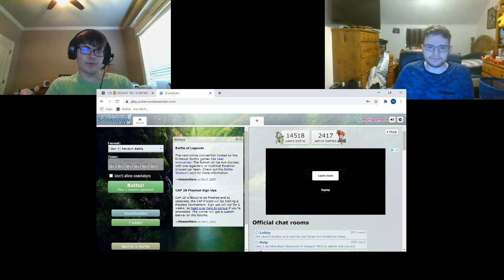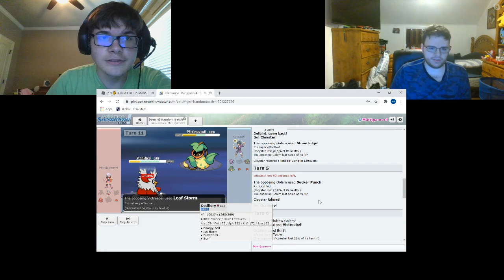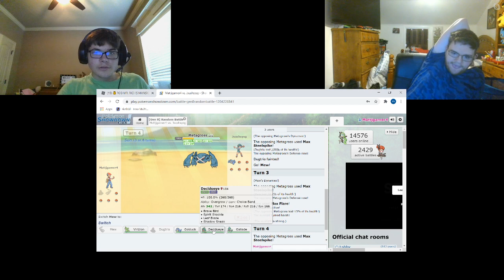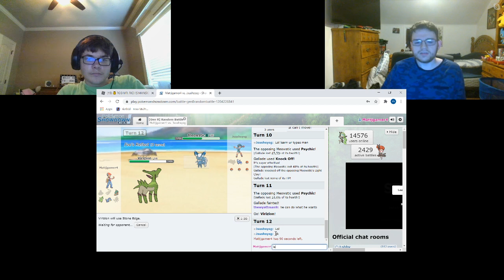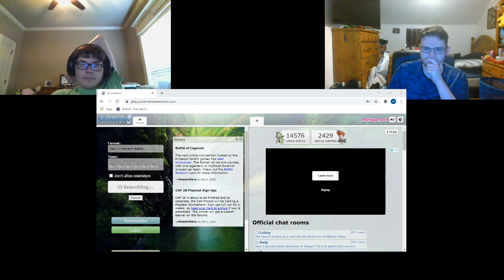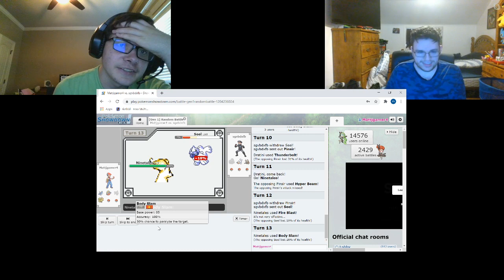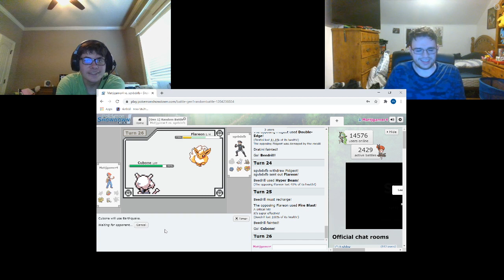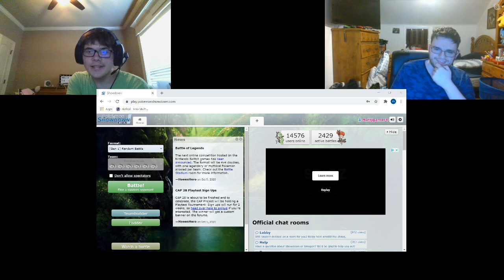Ring Around The Rosy Pokemon Showdown Part 31